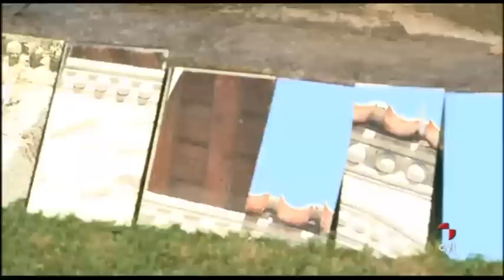Una galaxia de estrellas en tierras abulenses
| Ávila ha abierto sus puertas este fin de semana a la II edición de Monart que se ha alojado en el monasterio abulense de Santo Tomás y donde se podrán observar cientos de estrellas en el claustro del silencio en una exposición que une poesía, arte y música.

La idea principal de esta obra "es acercar lo remoto y lo lejano" ha declarado Rodrigo Gómez, comisario de la exposición, aunque las estrellas pueden tener diferentes significados, "las estrellas son el símbolo de lo espiritual y de la persona" ha declarado Carlos de Gredos, uno de los artistas de esta edición.

El mismo artista ha resaltado el lugar de la exposición "la luz que hay aquí y el espacio son irrepetibles".